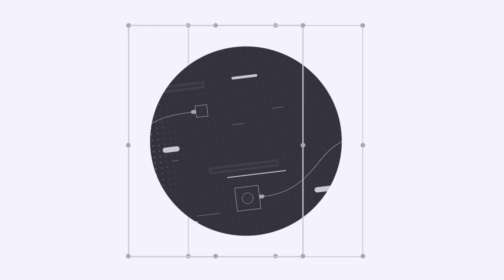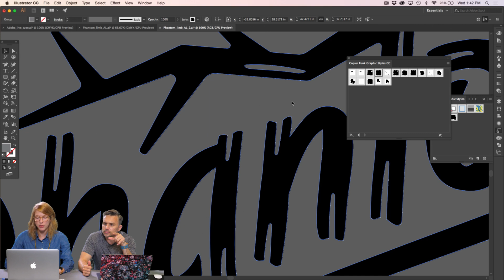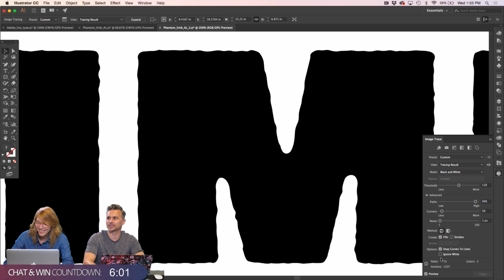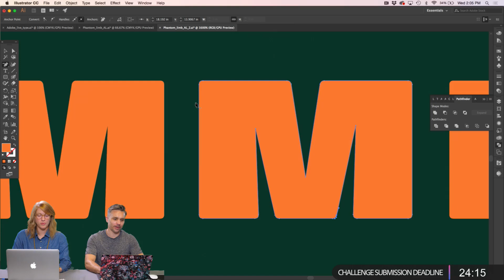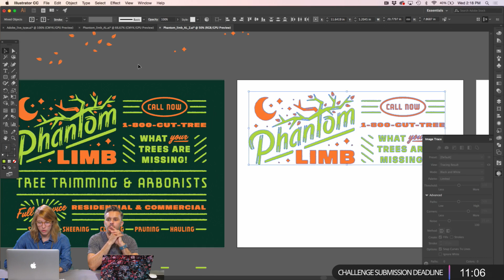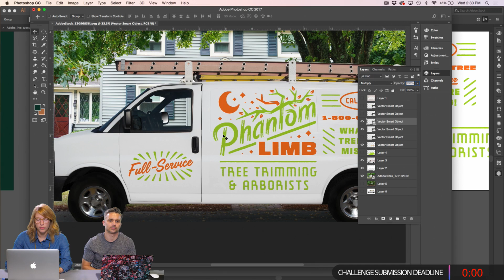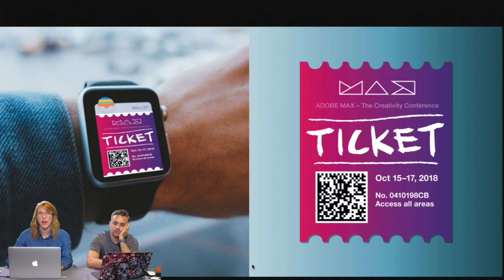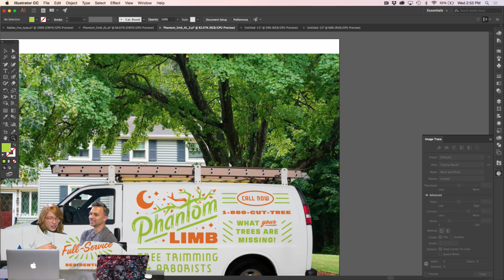Graphic Design with Lauren Dickens - 2 of 2 | Adobe Creative Cloud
Join Graphic Designer Lauren Dickens on Adobe Live as she creates an expressive typography poster for a fictional brand using Illustrator CC. Today, Lauren textures her type design with graphic styles and colors elements before creating brand mockups!

Lauren is an Austin, TX based Graphic Designer who has done work for Target, Facebook, The Line Hotel and The South by Southwest Music Festival.

Recap: 3:00
Recolor artwork: 7:40
Using graphic styles: 11:30
Image trace: 15:00
Adobe Stock: 26:40
Freeform gradient tool: 43:30